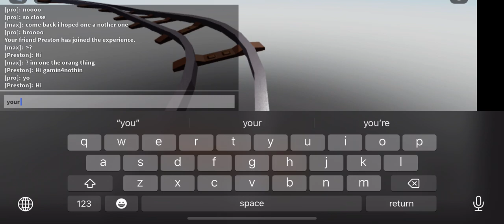cart ride into nothing with Chex